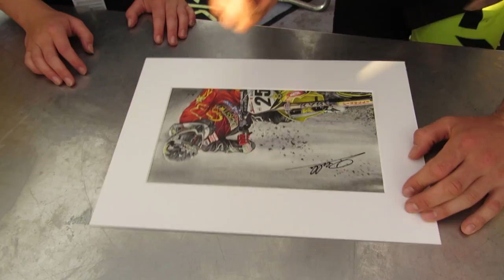Drawing of Clement Desalle by Merle Kolbohm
Watch me drawing Clement Desalle #25! The drawing took me around 20 hours. It was signed by Clement Desalle at the German MX GP 2013.
Material: Colored pencils (Polychromos)
Video is cut by Dennis Reger